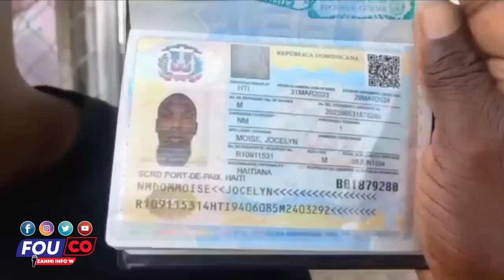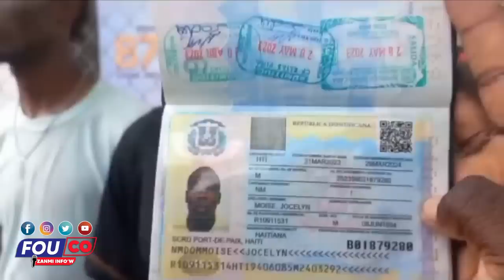Si map diw ou ka pa kwè, kalòt la tonbe mezi figil / Fouco